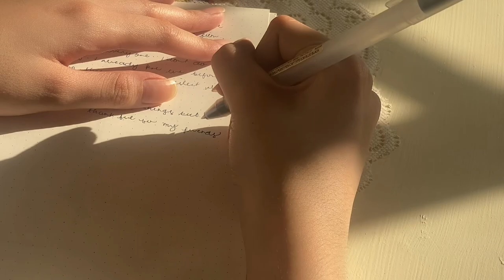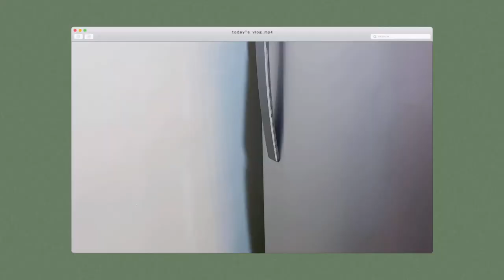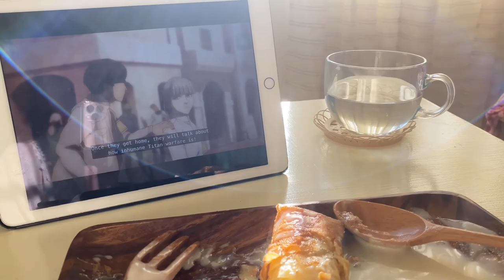Stay at Home Vlog | Home Cafe & Journaling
Hello there!

Since Metro Manila is back to ECQ again, just stayed at home and spent some quality time with me and my family. Sharing with you the things I did to relax and unwind.

(I recommend watching in 1080p)

xoxo,
ainjeal